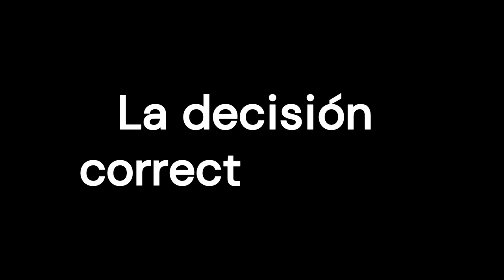Estenosis Aórtica Severa: ¿TAVI o remplazo quirúrgico? ‐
El vídeo se basa en un folleto informativo que ayuda a pacientes con estenosis aórtica severa a comprender sus opciones de tratamiento: reemplazo valvular aórtico transcatéter (TAVR) y reemplazo valvular aórtico quirúrgico (SAVR). Se comparan los beneficios y riesgos de cada procedimiento, incluyendo tiempo de recuperación y posibles complicaciones. Se presentan dos escenarios de pacientes para ilustrar la toma de decisiones. Finalmente, se enfatiza la importancia de una conversación con el equipo médico para determinar la mejor opción individual, considerando las metas y preocupaciones del paciente.